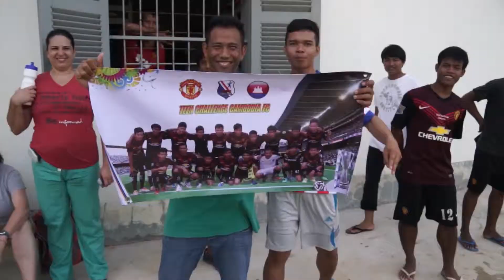Cambodia Mission Trips 2014 Video, Girlfriends Conference Edition 8min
Created by Carlos Garcia, CG Productions, for the Trinity Church Girlfriends Conference 2015 (Miami, Florida).  This video is a summary of the September 2014 and November 2014 Cambodia Mission Trips.